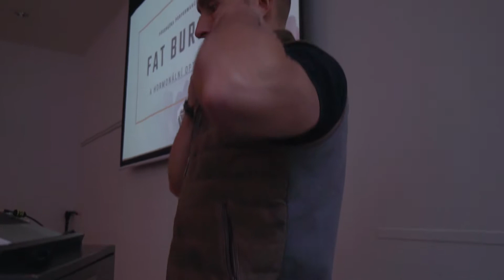Ukázka upoutávky/ pozvánky na přednášku | Performance Lifestyle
Zpracování záznamu z přednášky Adama Česlíka aka Performance Lifestyle, sloužící jako upoutávka či pozvánka pro příští prezentaci.

V případě zájmu o video záznam z přednášky, turnaje, soustředění, napište nám.